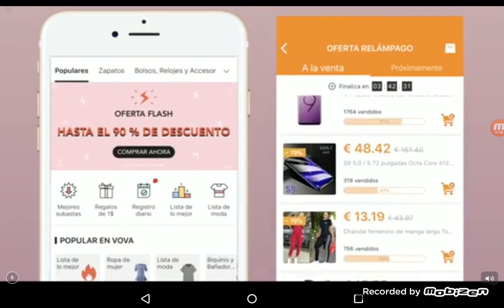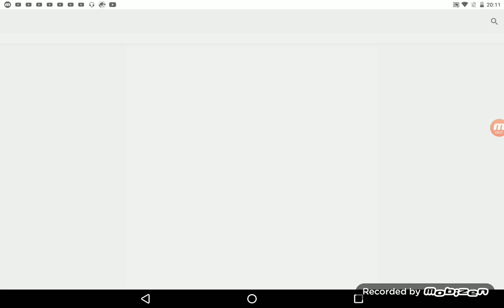Sin audio y nuevo dinosaurio 2 capitulo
Ivanquirogacochero
Enrique roldan